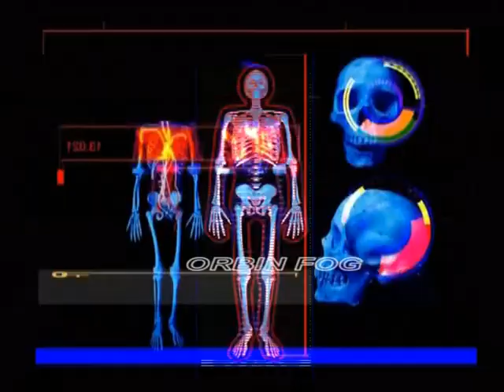electric mind BY SLEEK FREAK - TODD TRILLO